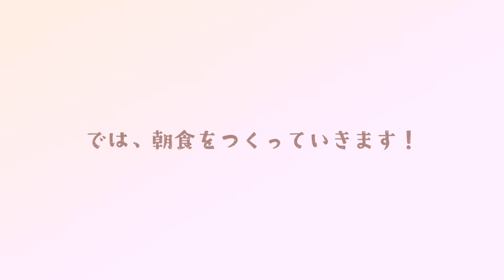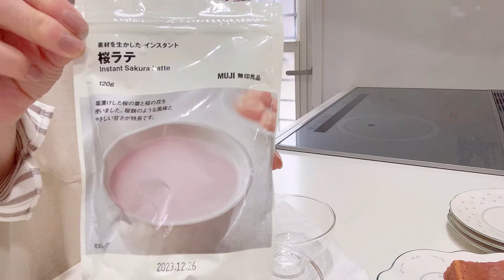127.【主婦vIog】主婦の朝から夜まで♡KALDI・IKEA購入品紹介／朝食・夕食作り／時々ねこ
▼楽天ルーム
あたたかいコメントも
本当に心から感謝しています💓